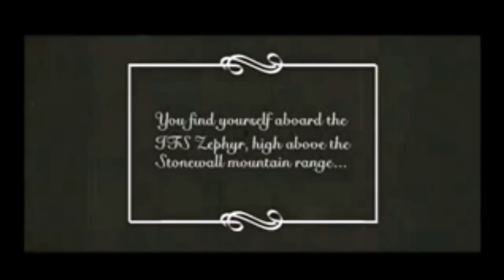Arcanum: Of Steamworks and Magick Obscura Review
Sit back and enjoy! This is a long one ... My review of Arcanum ...Next game I'm reviewing is Fallout 4!

From Arcanum wiki -" Imagine a place of wonder, where magick and technology hold equal sway, and an adventurer might just as easily wield a flintlock pistol as a flaming sword. A place where great industrial cities house castle keeps and factories, home to Dwarves, Humans, Orcs and Elves alike. A place of ancient runes and steamworks, of magic and machines, of sorcery and science.

Arcanum is the first game to come from the development house Troika Games, LLC, started by former Fallout team members Tim Cain, Leonard Boyarsky, and Jason Anderson. This team takes the depth of gameplay and world-building in role-playing games to entirely new levels of realism and excitement.

Arcanum creates a compelling new world where magic and technology coexist in an uneasy balance. As Arcanum opens, the mechanical age has only recently arrived in this ancient land where Humans, Elves, Dwarves, Orcs and other races have learned to survive in the new sprawling industrialized cities. But this radical shift from magic to technology has created a potentially explosive situation. As the townspeople and other thinkers begin mass production of light bulbs, batteries, eyeglasses and guns, the Mages grow leery. This tightly wound setting is the starting point from which the character must set out on his quest."